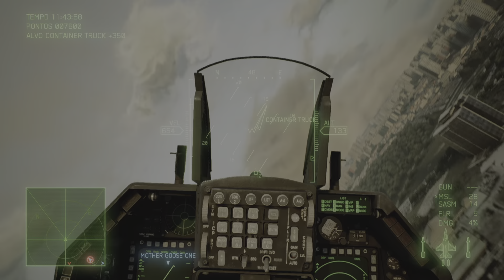ACE COMBAT 7: SKIES UNKNOWN PS5_Ataque na cidade